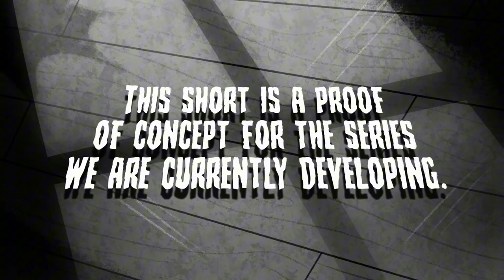Far-Fetched – La noche del festín adorable |FANDUB LATINO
Hola a todos, aquí intentando hacerle fandub a otra web serie, Far-Fatched, cuyo piloto aún está en producción, espero les haya gustado y dejen su like y un comentario para poder traer ,as contenido así ^^

 Voces:
Rue: MadRub (yo)